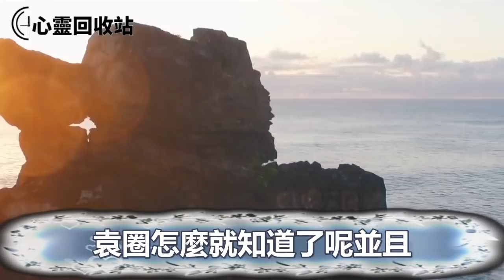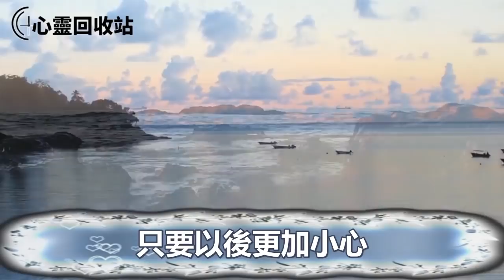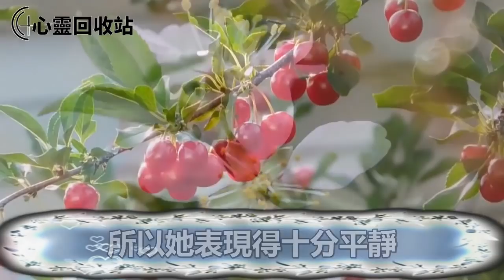小三打電話挑釁，我為了讓老公遠離她，出車禍流產栽贓到她身上，不出所料老公一舉動，叫小三聲名狼藉沒臉見人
往期回顾：
小三懷孕找上門，老婆淡定分家產提離婚，我拒絕後曝光老婆不堪往事，老婆緊接著說出一話，叫我悔青腸子追悔莫及
嫁入豪門 ，當牛做馬伺候婆婆，一次無意看到婆婆的遺囑上沒提到我一個字，我怒提離婚，婆婆一句話，叫我如遭雷擊崩潰不已